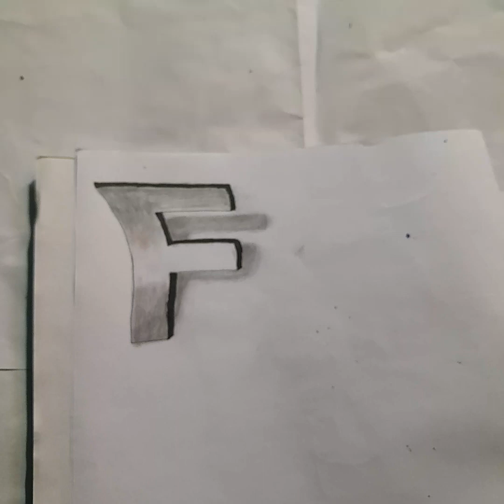How Make to draw 3d letter F .3d drawing on paper with pencil by AB DRAWING AND CRAFT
Dosto  es video  mai 3d letter  F Draw krne ke trick btaya he
How  to make draw 3d letter  F on paper with  pencil
thaink